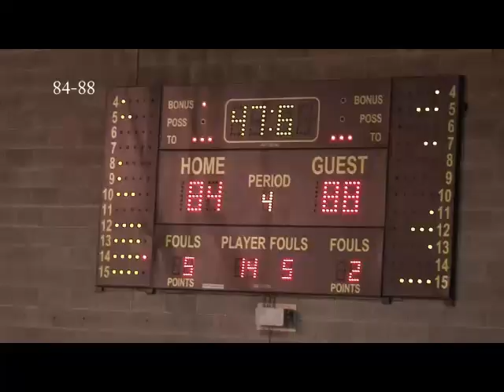ucdVhoops q4.mp4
UCD make up 22 points on Hoops in Fourth Quarter